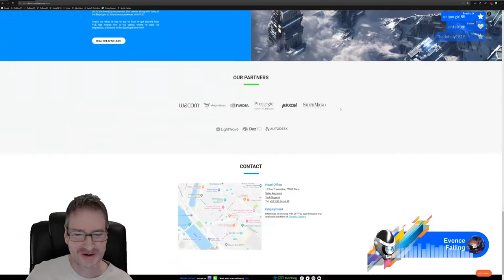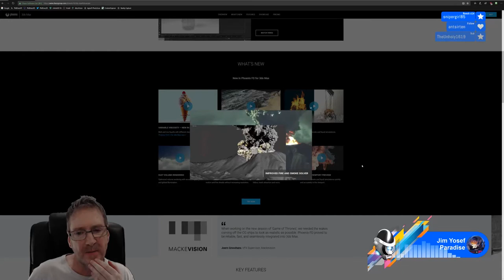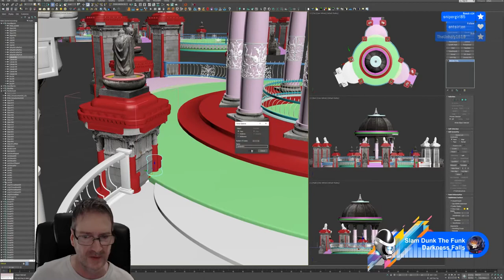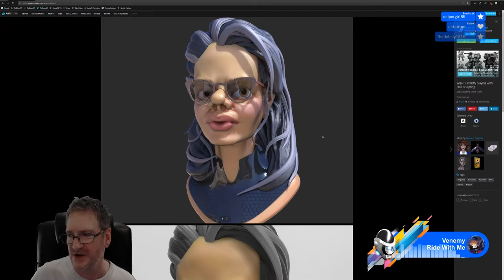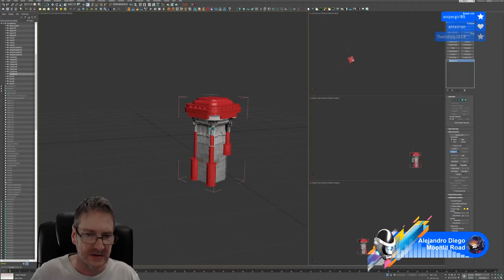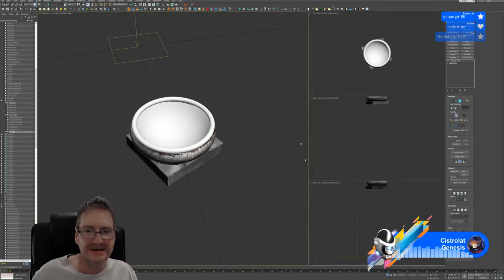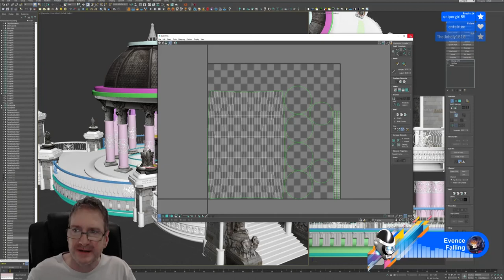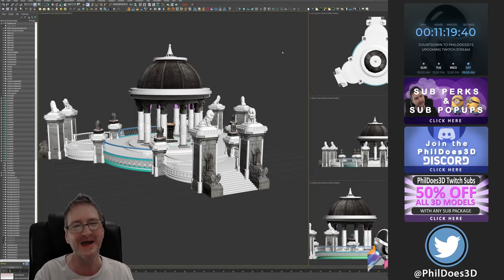3DS Max - Modelling With Photogrammetry - Part 22